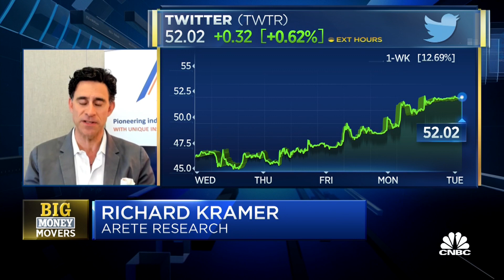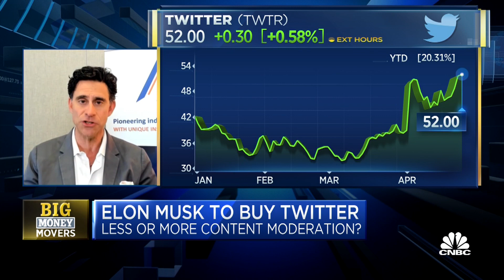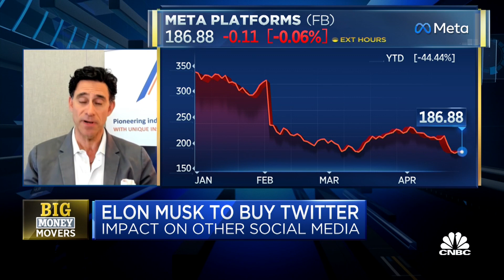Kramer: $44 billion in equity value from Twitter is likely to go elsewhere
Richard Kramer of Arete Research discusses Elon Musk's deal to buy Twitter, what it means for the future of the platform and the impact it could have on other social media and digital ad businesses.